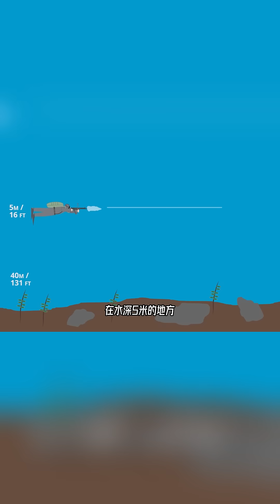“水下AK”和水上AK，有何区别？枪